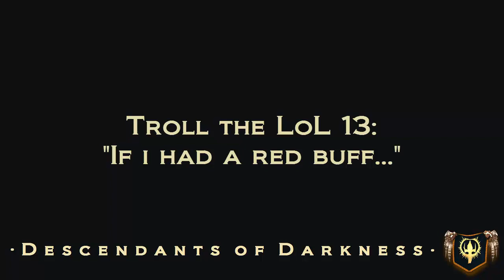Troll the LoL 13: "If I had a red buff..."